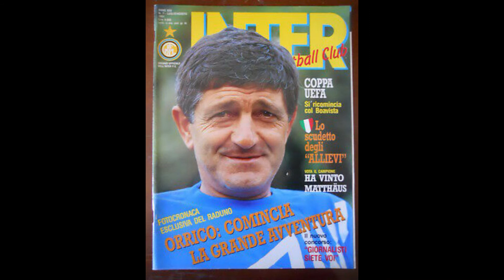La Carrarese, da Corrado Orrico a Silvio Baldini, anarchici veri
La Carrarese ha legato la sua storia a due allenatori "sopra le righe", mai banali, innovativi e "atipici" per il calcio del consumismo: Corrado Orrico e Silvio Baldini.

Docu-video della collana de "Il Nobile Calcio"
A cura di Mario Bocchio e Mauro Bavastri
Ottobre 2020